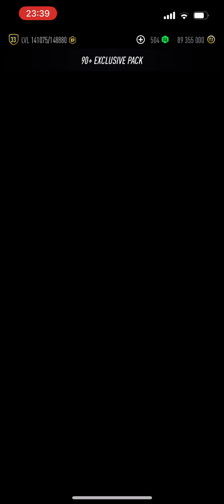I opened *34* 90+ Exclusive Packs on PACWYN 24